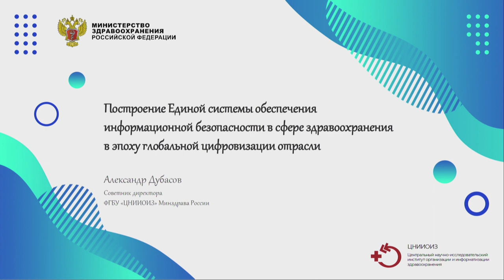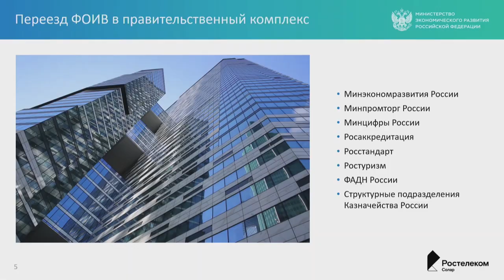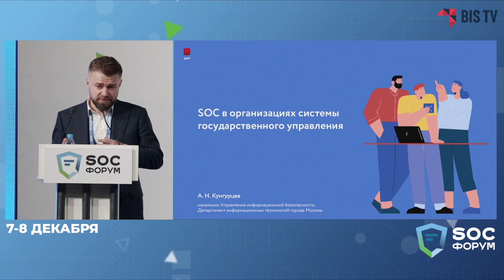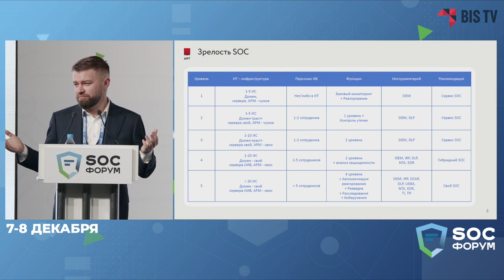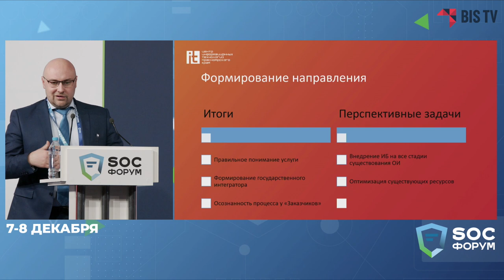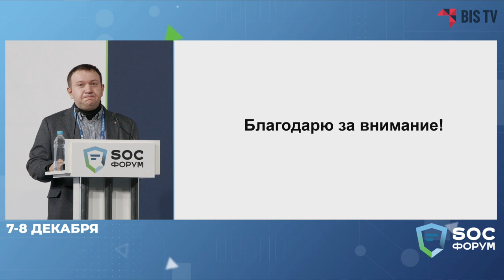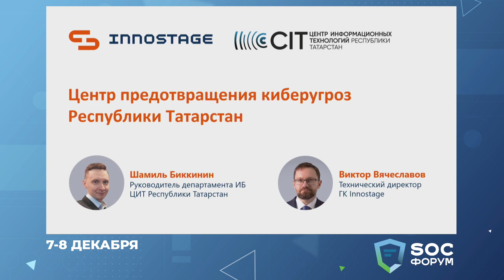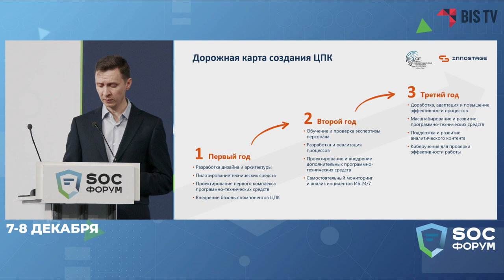SOC-Форум 2021 — Сессия 4. SOC в организациях госуправления (Маслов, Кислов и др.) | BIS TV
Какова специфика кибербезопасности в учреждениях госсектора и построения региональных центров мониторинга — своим опытом поделились эксперты на SOC-Форуме 2021.

7 и 8 декабря 2021 года в рамках SOC-Форума 2021 прошла Сессия 4 «SOC в организациях системы государственного управления». В первый день участники форума смогли узнать о концепции единой системы ИБ в сфере здравоохранения, об опыте выстраивания кибербезопасности с помощью корпоративного центра ГосСОПКА и о специфике мониторинга киберинцидентов в госсекторе. Во второй день представители госорганов и эксперты ИБ-компаний рассказали о различных кейсах создания региональных SOC. В завершение Роман Кобцев подвел итог выступлений экспертов.
Приносим извинения за технические неполадки, из-за которых в начале видеозаписи слышны посторонние аудиосигналы.

Ведущий:
➢ Роман Кобцев, генеральный директор, Перспективный мониторинг

Участники:
➢ Александр Маслов, директор департамента цифровой трансформации Министерства экономического развития РФ
➢ Роман Кислов, Первый заместитель директора ГБУ СО «Оператор электронного правительства»
➢ Антон Юдаков, операционный директор центра противодействия кибератакам Solar JSOC компании «Ростелеком-Солар»
➢ Александр Дубасов, советник директора ФГБУ «ЦНИИОИЗ» Минздрава России
➢ Артем Кунгурцев, начальник Управления информационной безопасности Департамента информационных технологий города Москвы
➢ Александр Рукосуев, руководитель сектора ИБ Министерства цифрового развития Красноярского края
➢ Сергей Бычков, заместитель руководителя КГКУ «Центр информационных технологий Красноярского края» по вопросам ИБ
➢ Иван Гудков, заместитель начальника Управления безопасности Департамента информационных технологий и цифрового развития Ханты-Мансийского автономного округа – Югры
➢ Шамиль Биккинин, руководитель Департамента информационной безопасности Центра информационных технологий Республики Татарстан
➢ Виктор Вячеславов, технический директор ГК Innostage

Выступления:
0:00 Сессия 4. SOC в организациях госуправления
0:12 Александр Дубасов: «Построение Единой системы обеспечения информационной безопасности в сфере здравоохранения»
21:30 Александр Маслов и Антон Юдаков: «Опыт сервисного обеспечения кибербезопасности органов государственной власти силами корпоративного центра ГосСОПКА»
49:12 Артём Кунгурцев: «Специфика построения системы мониторинга информационной безопасности в государственном секторе при взаимодействии с ГосСОПКОЙ»
1:22:35 Сессия 4. Продолжение
1:24:12 Александр Рукосуев и Сергей Бычков: «Создание регионального SOC: предпосылки создания, методы, технологии и пути развития»
1:54:21 Роман Кислов: «Шаг за шагом на пути к созданию регионального SOC. Опыт Свердловской области»
2:14:05 Иван Гудков: «Основные направления развития SOC в Югре. Проблемы и решения регионального масштаба»
2:32:00 Шамиль Биккинин и Виктор Вячеславов: «Опыт и подходы по построению Центра кибербезопасности для субъекта федерации»
3:07:52 Заключительное слово от Романа Кобцева

Организаторы мероприятия — ФСБ России, ФСТЭК России. Мероприятие проходит при поддержке Банка России. Генеральный партнёр — «Ростелеком-Солар», оператор — Медиа Группа «Авангард». Ключевые партнёры: R-Vision, Positive Technologies, Лаборатория Касперского, Перспективный мониторинг, Angara Technologies Group, BI.ZONE, Инфосистемы Джет, Security Vision, QIWI Business, ГК Innostage. Официальный партнёр: «Информзащита». Генеральный инфопартнёр: BIS Journal – «Информационная безопасность банков»; интернет-телекомпания BIS TV.